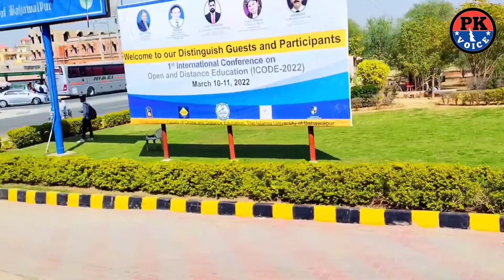Most Beautiful view of Islamia university of bahawalpur | My First video In iub